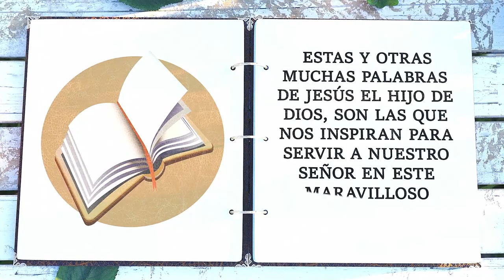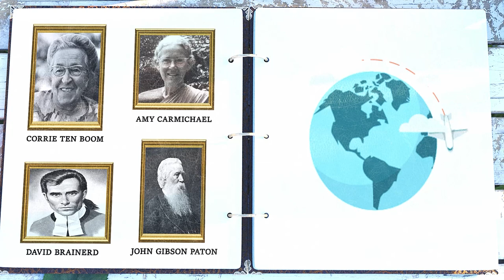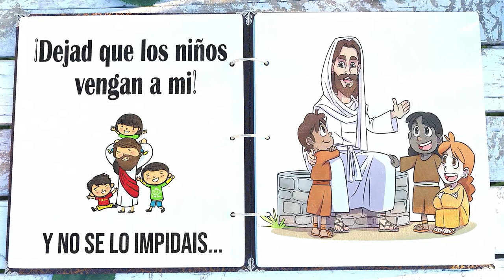Historias Misioneras: Corrie Ten Boom (5ª Parte)